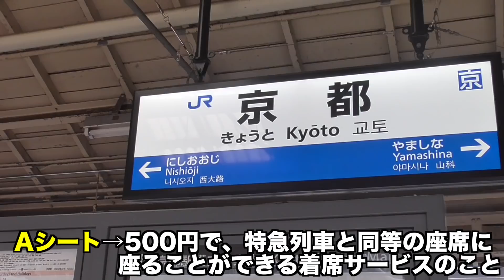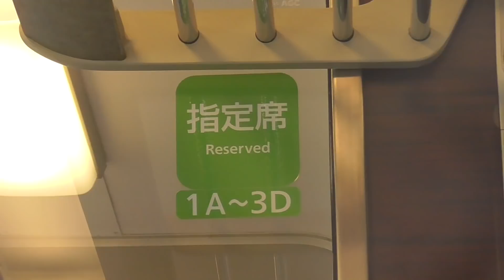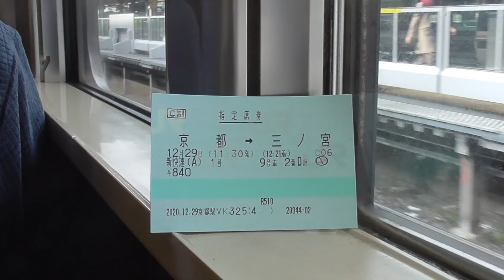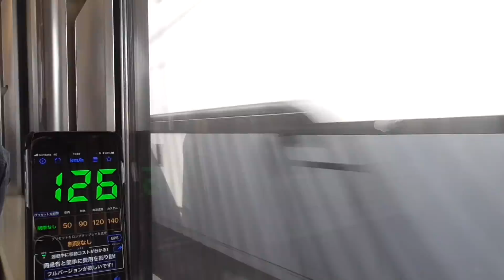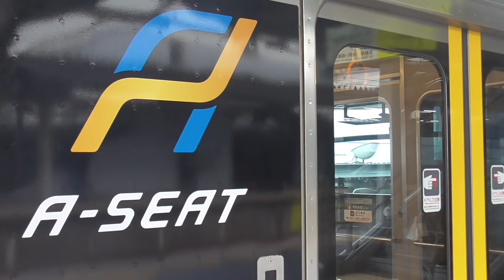新快速に『指定席』ができた！！時速130kmで東海道本線を爆走！！！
はあ〜〜〜ん130km/hの電車にお手軽に乗れる関西の方裏山しぅ！！